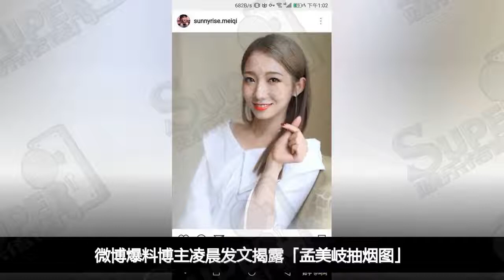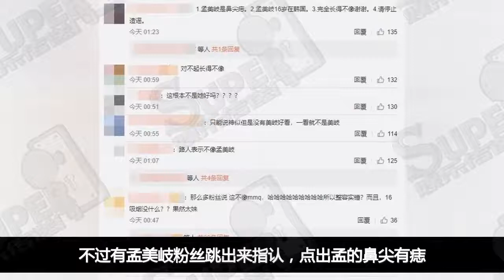《火箭少女101》孟美岐抽烟，16岁抽烟照疑似流出 ，这是假的孟美岐吧！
繼單曲發佈會延期，孟美岐、吳宣儀被爆搬出宿舍外、連2位成員被拍到進醫院後，疑似孟美岐16歲的抽煙照又流出，引起廣泛討論。